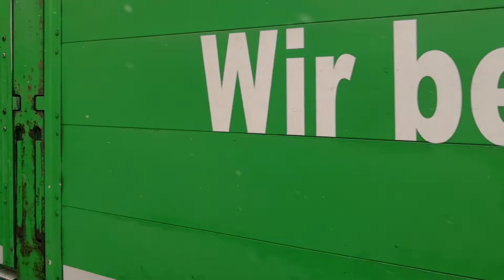Wohnhaus Erweiterung Umladebaustelle 2.4.2022 Heilbronne/Klingenberg